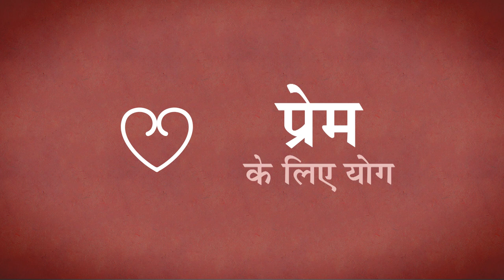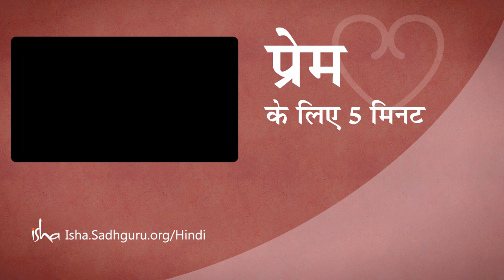प्रेम के लिए योग - नमस्कार प्रक्रिया | Yoga For Beginners - Love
‘योग’ शब्द का मतलब है मेल – सभी भिन्नताओं का मेल। इस पवित्र मेल को प्राप्त करने का सबसे सरल उपाय है 'नमस्कार योग'।

अपने जीवन में प्रेम लाने के लिए सीखिए एक सरल अभ्यास।